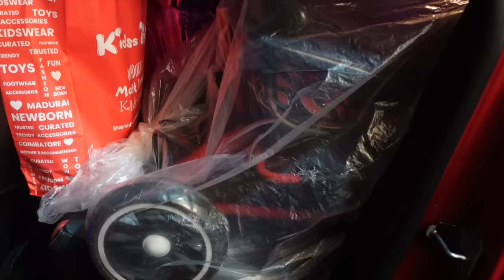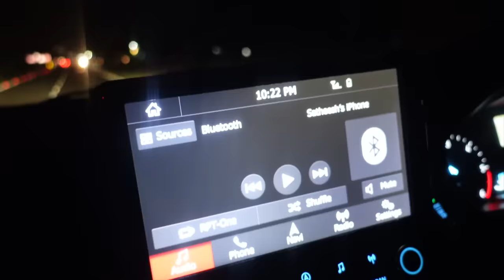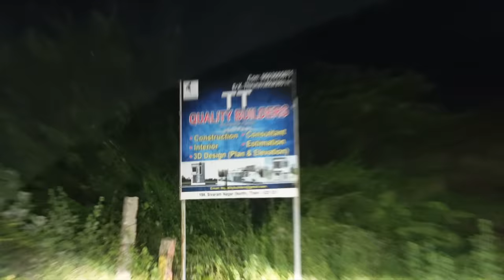BIG SURPRISE for CHINTU & MAGIZHINI 😍 Birthday Vlog ❤️